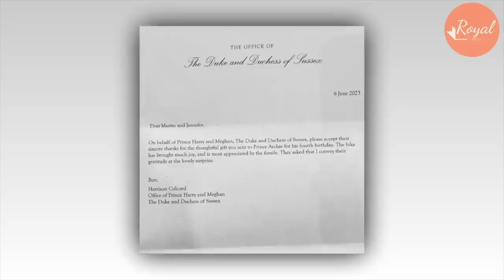Who's Archi3? Shop Owner Confirm He Refused To Give Free Bike To Meg S0n: We Only Donate To The Poor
I find it distasteful when rich people want freebies. It's like a rich guy who goes grocery shopping at the food bank and thus is denying the poor of the much needed food to save his own pocketbook. Freebies should be for the poor.
Meghan Markle is known for being greedy and always wants to get something for free without having to work.
Earlier, Tina Brown's explosive book 'The Palace Papers: Inside The House Of Windsor - The Truth And The Turmoil', explains that Meghan would use her now-defunct blog, The Tig, as a way of getting luxury goods for free. The author explains: "She won a reputation among the marketers of luxury brands of being warmly interested in receiving bags of designer swag."